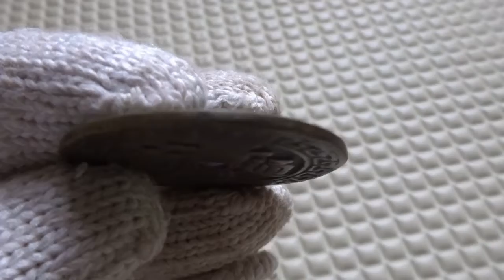Vietnam, Tay Son dynasty, Canh Thinh (1793–1801), 60 Dong, Dragon and Carp - Tiền Thưởng Cảnh Thịnh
Thu Mua, Bán, Trao Đổi Tiền Xưa, Tiền Cổ
Thú Vui + Đầu tư Sưu Tập tiền xưa, tiền cổ